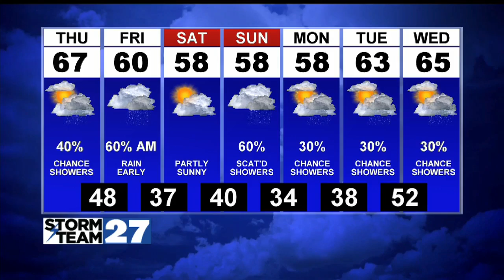1st News at Noon Weather Update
1st News at Noon Weather Update